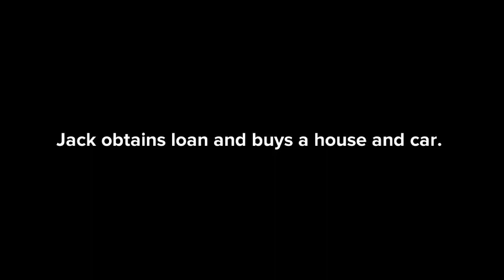CONSEQUENCES OF JEALOUSY, Christian short story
This short story is for us to understand the consequences of being covetous. Bible says, And he said unto them, Take heed, and beware of covetousness: for a man's life consisteth not in the abundance of the things which he possesseth.
Luke:12:15